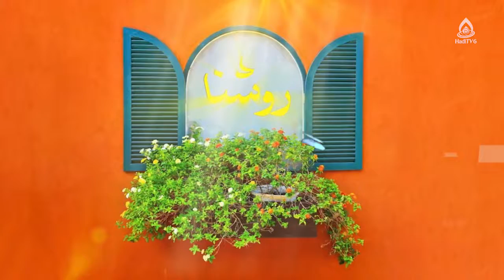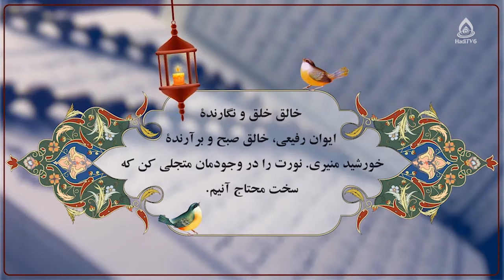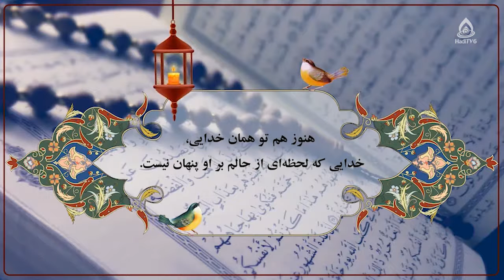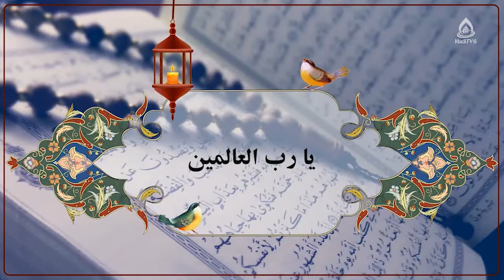نقش فرزند در استحکام خانواده، ماستر سیده زهرا سجادی، روشنا ۱۲۹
کارشناس: ماستر سیده زهرا سجادی
موضوع: عوامل استحکام در خانواده(نقش فرزند)
مجری: زینب السادات ظهوری